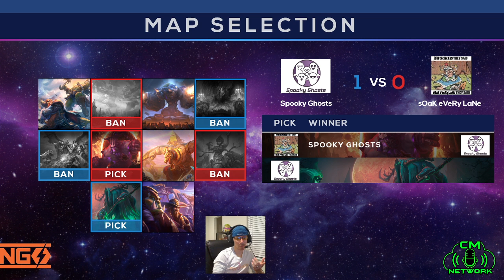Nexus Gaming Series Season 12 | Week 6 | Division B West | Spooky Ghosts vs. sOaK eVeRy LaNe